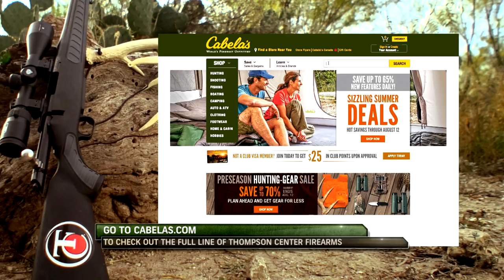THOMPSON CENTER / CABELA'S WEBSITE BUMPER